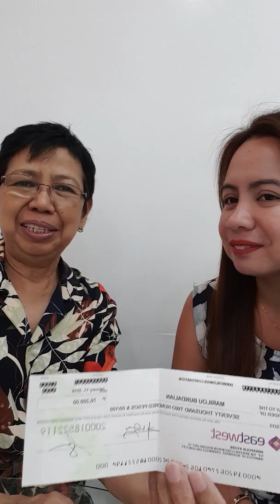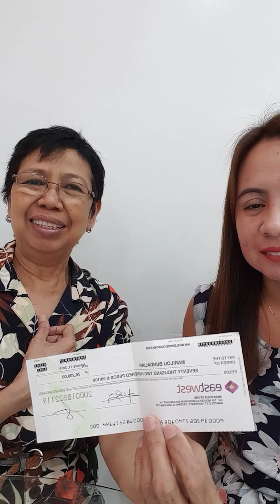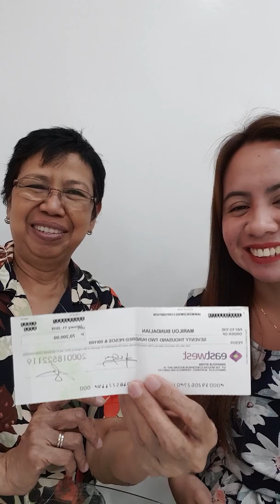15 Years OFW from Torino Italy Claimed 70K from IAM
CONGRATULATIOONS TITA MARILOU BUNDALIAN FROM TITANSWolves WINNING TORINO